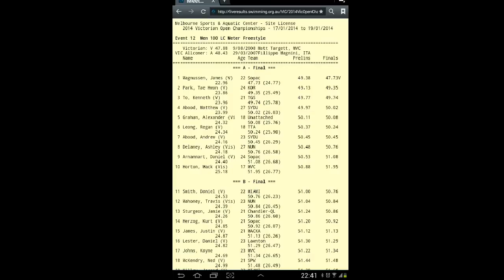2014 Vic Open Champs 100m Free Final-The Missile!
We were invited to watch the world's fastest swimmer-James Magnussen (in Lane 5) in day1 of 2014 Vic Open Championships at MSAC at time 47s73 (not PB) but do set our new Victorian Open Champs Record.